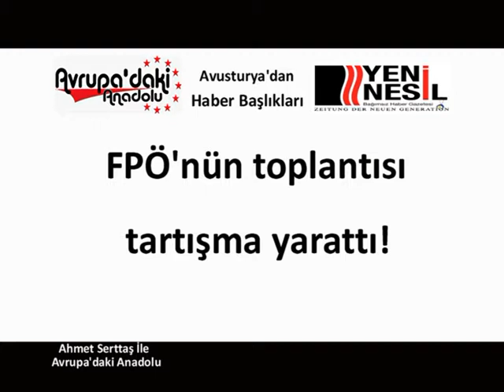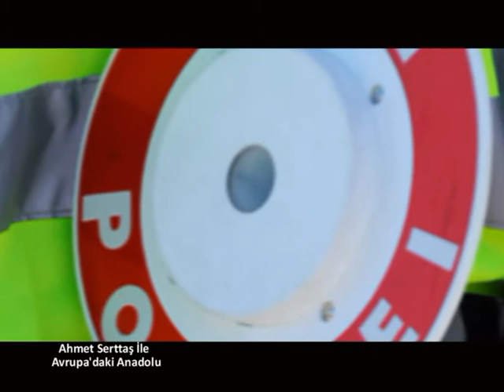5 Nisan Avrupa'daki Anadolu Haftanın haber başlıkları